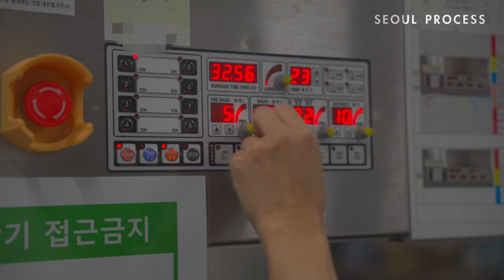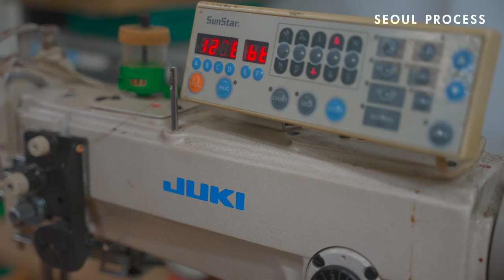카네이테이 × 서울프로세스의 '텐트를 업사이클링하여 지갑을 만드는 과정'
카네이테이와 서울 프로세스가 제작한 이번 영상에서 폐텐트천을 재활용해 있는 그대로의 멋을 살려 만든 다양한 작업들을 확인하실 수 있습니다.